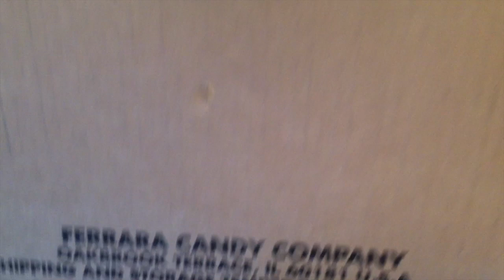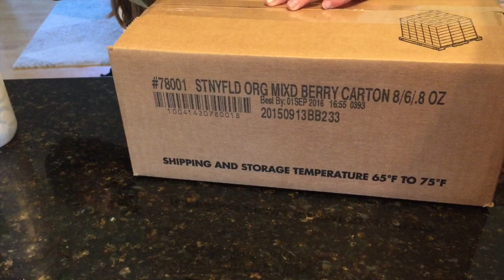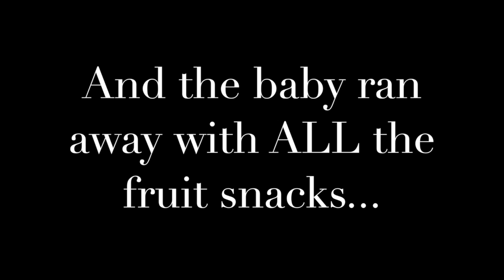STONYFIELD ORGANIC FRUIT SNACKS!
Unboxing a super fun package with the Stow Kids after school. This is the good stuff. Thank you Stonyfield!